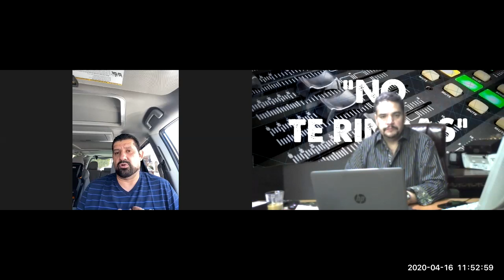Mario Montoya, de la revista "El Comercio Tradicional al Detalle", en Uneradio.mx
Mario conversa acerca de la tiendita de la esquina en esta crisis de la cuarentena por el Covid.